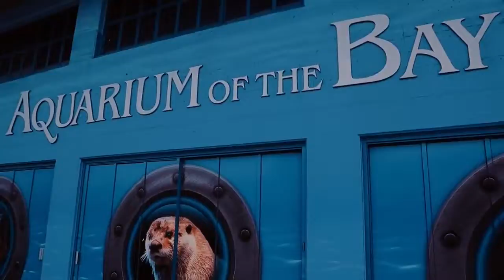Aquarium of the Bay na Califórnia